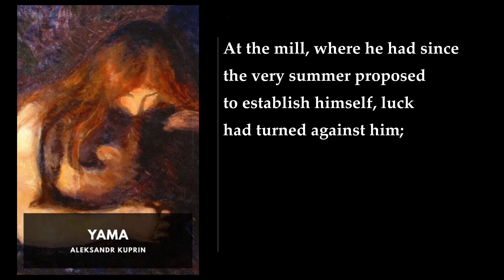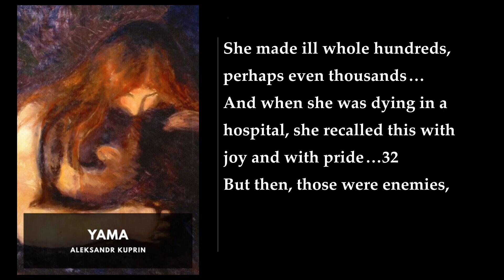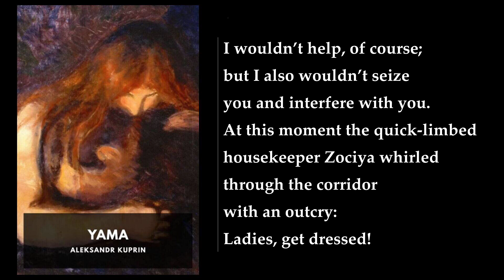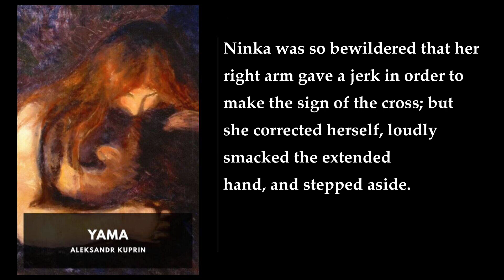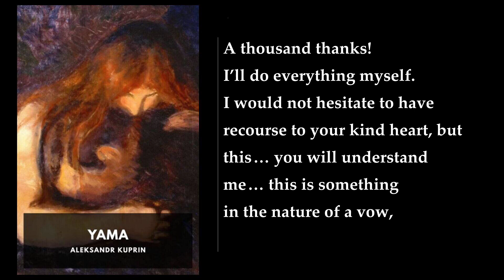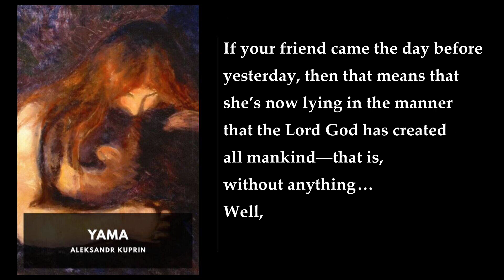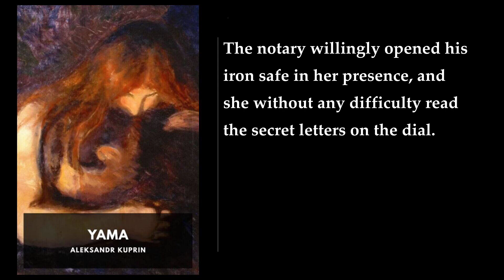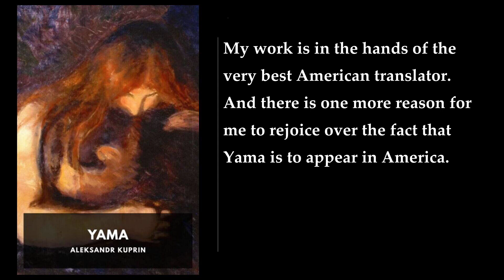Yama (2/2) 🌟 By Aleksandr Kuprin. FULL Audiobook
Yama. By Aleksandr Kuprin FULL Audiobook
"Yama" is a novel by Aleksandr Kuprin, published in installments between 1909 and 1915. The book is centered around a brothel owned by a woman named Anna Markovna, and caused much controversy in its time . The story takes place in Kiev, Ukraine, and follows the lives of the brothel's inhabitants, including prostitutes, pimps, and other shady characters. The novel is narrated by Platonov, a journalist who frequents the brothel and provides a window into the lives of the characters .

The novel is divided into three parts, each of which focuses on a different aspect of life in the brothel. The first part introduces the reader to the characters and their daily routines, while the second part delves deeper into their personal lives and histories. The final part of the novel deals with the aftermath of a violent incident that occurs in the brothel .

Kuprin's writing style is characterized by its vivid descriptions and attention to detail. He paints a picture of life in the brothel that is both gritty and realistic, and his characters are complex and well-developed. The novel is also notable for its social commentary, as Kuprin uses the story to explore themes such as poverty, corruption, and the exploitation of women .

In conclusion, "Yama" is a powerful and thought-provoking novel that provides a glimpse into a world that is often hidden from view. Kuprin's writing is both engaging and insightful, and his characters are memorable and well-drawn. If you are interested in exploring the darker side of human nature, this book is definitely worth a read .
More: Yama, Aleksandr Kuprin, prostitution
brothel, debt, slavery
clients, women, lives
monstrous, ignorant, easy affability
Povest' Kuprina, padshih zhenshchin, gumanista

00:00:00 IV
00:33:53 V
00:55:37 VI
01:21:40 VII
01:46:14 VIII
02:08:53 IX
02:28:27 Author’s Postscript